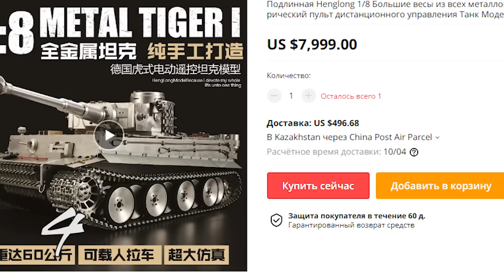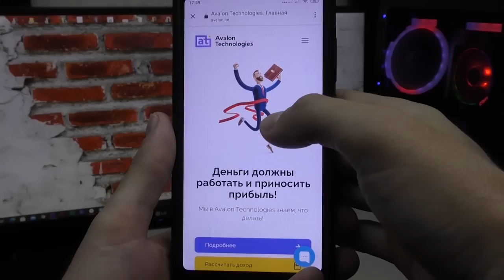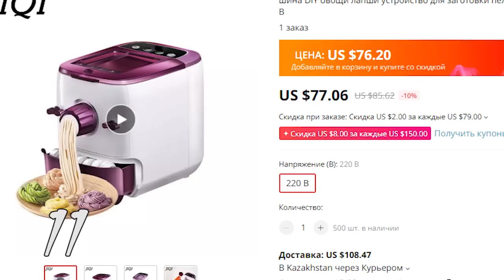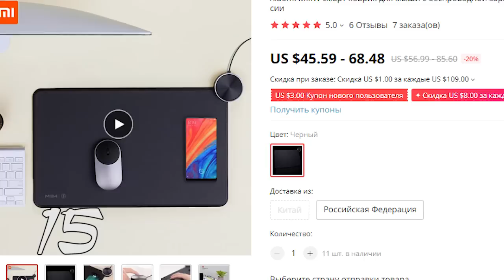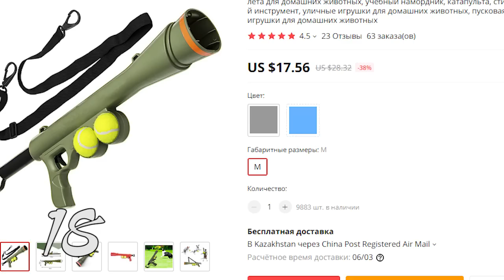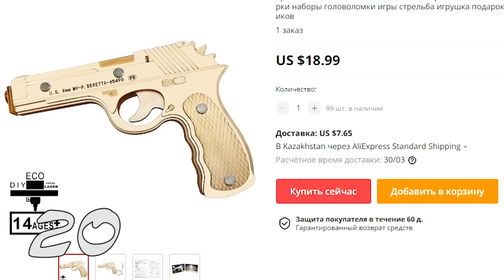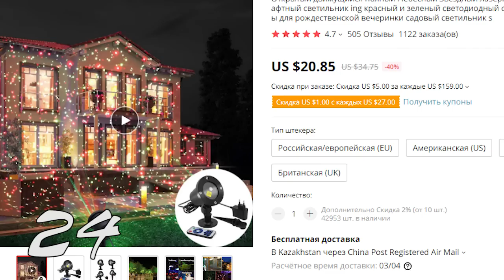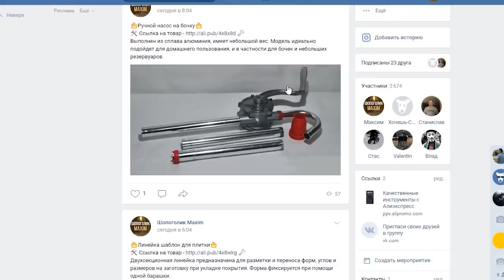Китайцы в теме! Это 30 ТОВАРОВ ДЛЯ ДОМА С ALIEXPRESS / Только НУЖНЫЕ ТОВАРЫ ИЗ КИТАЯ + Конкурс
Привет друзья. Китайцы в теме! Это 30 ТОВАРОВ ДЛЯ ДОМА С ALIEXPRESS / Только  НУЖНЫЕ ТОВАРЫ ИЗ КИТАЯ.

Еще больше полезных товаров с Алиэкспрес в моем телеграмм канале

КОНКУРС
Для участия нужно:
3. Оставить любой адекватный комментарий под этим видео.